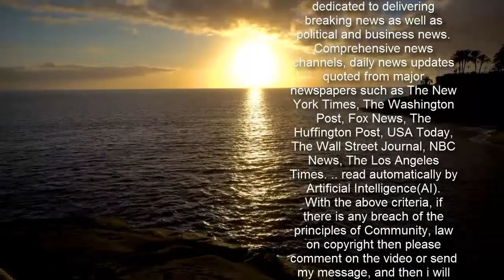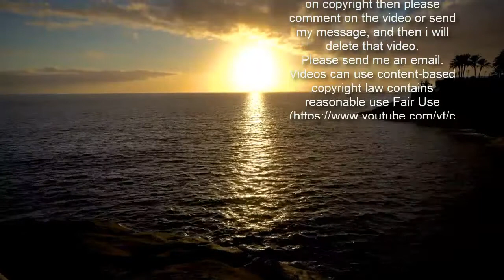WurstimRückruf:VomVerzehrwirddringendabgeraten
VoneinemRückrufistaktuelleineWurstbetroffen,diebeiDiscounterPennyverkauftwurde.IndemProduktwurdengefährlicheSalmonellengefunden.AktuellerRückruf*:VomVerzehreinerWurstwirddringendabgeraten.IndembetroffenenProduktwurdenSalmonellenentdeckt,esbestehtGesundheitsgefahr.DievomRückruf*betroffeneWurstwurdebeimDiscounterPennyinachtBundesländernverkauft-auchinHessenund.Kassel-Voneinem Rückruf istaktuelleineWurst betroffen. DieHerstellerfirmaSFWSchildauerFleisch-undWurstwarenGmbH informiertübermögliche Gefahren.Dasvom Rückruf betroffeneProdukt,welchesbeiPennyinachtBundesländerninDeutschlandverkauftwurde,sollnichtmehrverzehrtwerden-esdroheGesundheitsgefahr.LautAngabendesHerstellerskönnenichtausgeschlossenwerden,dasssichSalmonellenineinzelnenPackungenderbetroffenenWurstbefinden.EinVerzehrkönntezugesundheitlichenBeeinträchtigungenführenundschwerenDurchfallundFieberhervorrufen.Kinder,SeniorenundImmungeschwächteseienfüreinenschwerenVerlaufeinerSalmonellen-Infektionbesondersanfällig.Video:ErstkürzlichWurst-RückrufwegenGesundheitsgefahrRückrufvonWurst:DiesesProduktistbetroffenDerHerstellerunddasHandelsunternehmenPenny,welchesdasvomRückrufbetroffeneProduktverkaufthat,habenumgehendreagiertunddieWaresofortausdemVerkaufgenommen.EshandeltsichumfolgendesProdukt:ProduktSchweineknackerderMarkeSchildauerVerpackung7x100gHaltbarkeitsdatum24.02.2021Chargennummer210404WiederHerstellerimRückrufberichtet,könnenVerbraucherdieInformationendemEtikettderWurstentnehmen.WeitereMindesthaltbarkeitsdatensowieweitereChargennummernoderandere„Schildauer“-Produkteseiennichtbetroffen.WurstimRückruf:ProduktwurdeinachtBundesländernverkauftNachAngabendesVerbraucherportalsproduktrueckrufe.deistdievomRückrufbetroffeneWurstbeimDiscounterPennyinfolgendenBundesländerninDeutschlandverkauftworden:Mecklenburg-VorpommernBrandenburgSachsenSachsen-AnhaltThüringenBerlinHessenNiedersachsenWurstimRückruf:ProduktaufkeinenFallverzehrenKunden,diediebetroffeneWurstgekaufthaben,solltendiesesaufkeinenFallverzehren*,esdroheGesundheitsgefahr.DasvomRückrufbetroffeneProduktkanngegenErstattungdesKaufpreisesauchohneVorlagedesKassenbonsindenjeweiligenEinkaufsstättenzurückgebenwerden.VerbraucheranfragenbeantwortetderKundenservicederSFWSchildauerFleischundWurstwarenGmbHunterderTelefonnummer034221/55014.(HelenaGries)*hna.deundmerkur.desindTeildesbundesweitenIppen-Digital-Redaktionsnetzwerks.